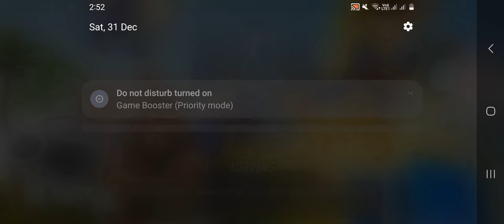Attacking Dr.T on Low Level Account | Boom Beach